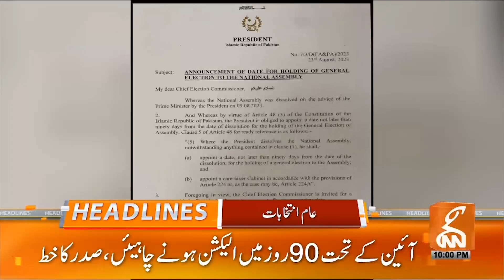Tosha Khana Case, Written Order Issued | News Headlines | 10 PM | 23 August 2023 | GNN